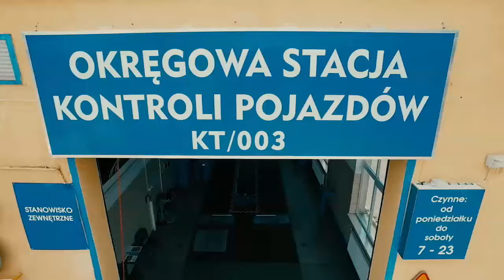Szczypiorniści SPR-u Tarnów podejmą Nielbę Wągrowiec - Magazyn Miejski 23/10/2015 - imav.tv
Już jutro szczypiorniści SPR-u Tarnów powalczą o punkty z Nielbą Wągrowiec w ramach siódmej kolejki I ligi. Po przegranej w Grodkowie Tarnowianie będą chcieli powiększyć swoją zdobycz punktową. SPR po sześciu kolejkach plasuje się na 9 pozycji. Nielba jest tuż nad tarnowską drużyną na ósmym miejscu. Początek meczu na Hali „Jaskółka” w Tarnowie-Mościcach o godzinie 18:00.